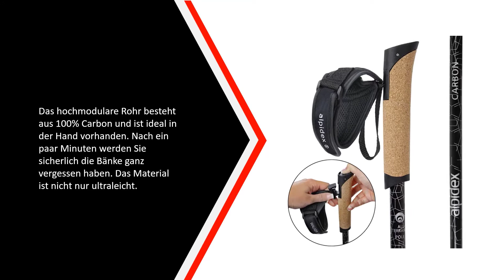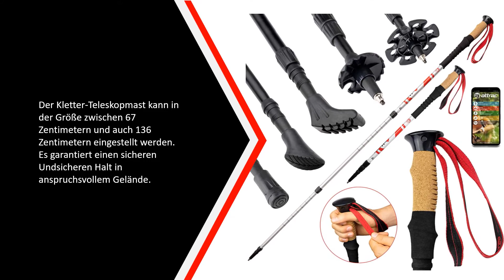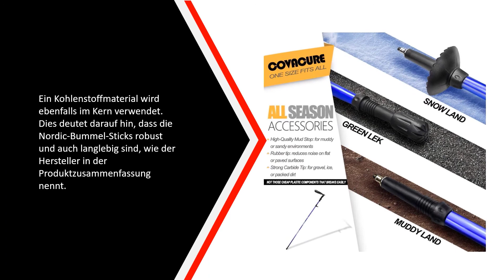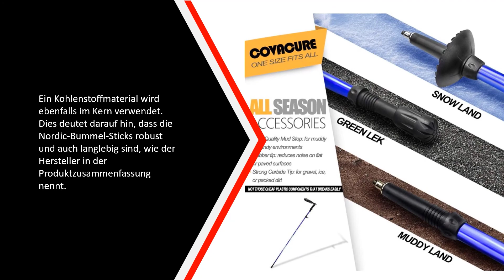✅ Die Besten Nordic Walking Stöcke Test - (Top 5)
Hier ist die Liste von Die 5 Besten Nordic Walking Stöcke Test

1. COVACURE Nordic Walking

2. gipfelsport Wanderstöcke

3. Trekkingstöcke Climber

4. SchwabMarken NEU

5. ALPIDEX Superleichter Carbon